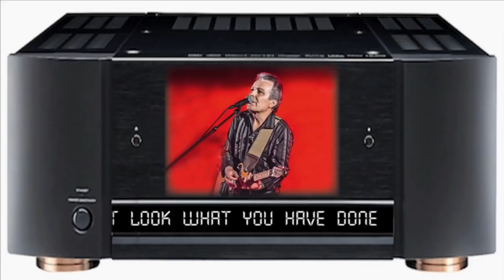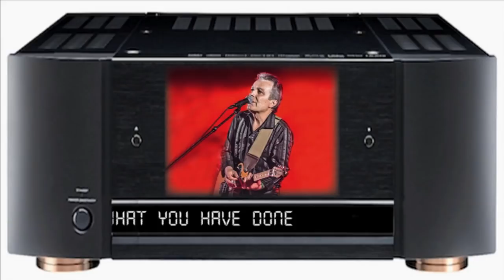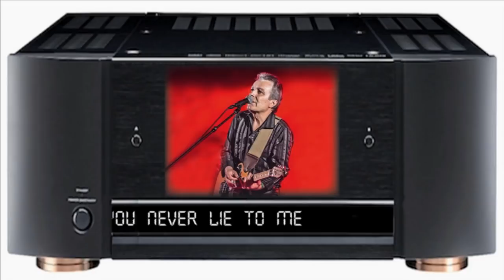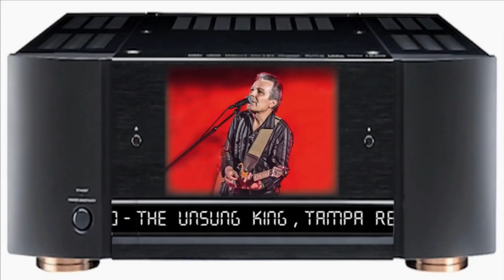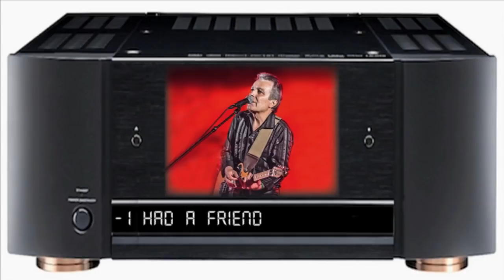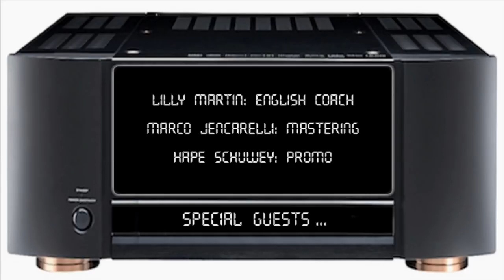New Album: Richard Koechli and Blue Roots Co. - "Parcours" (2018)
Release-Concert 29. März in Luzern (Hotel Schweizerhof) – Tickets reservieren